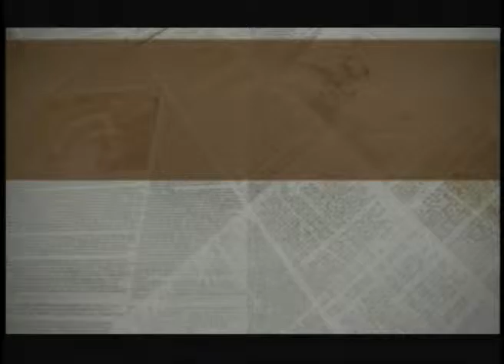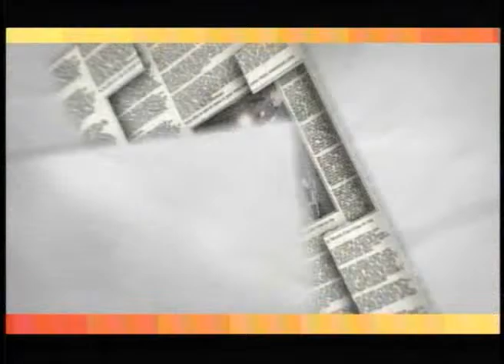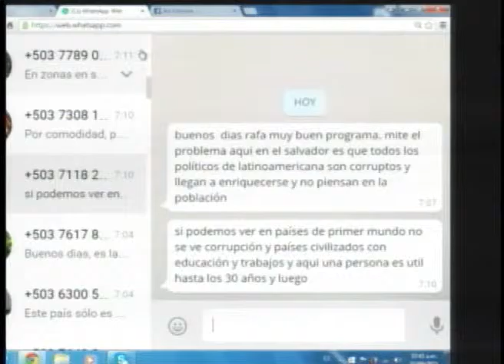Así estamos con Dr. Roberto Rubio Director Ejecutivo FUNDE